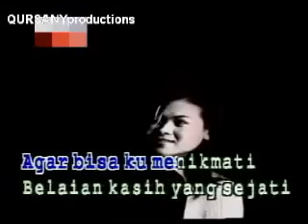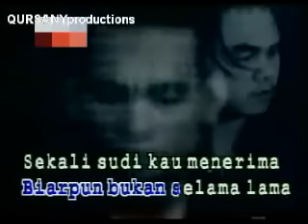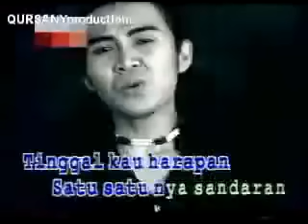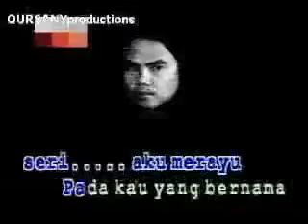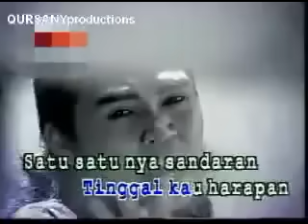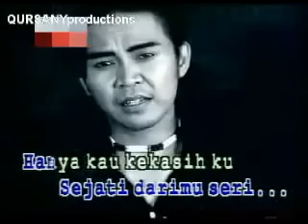Karaoke Handy Black Kau Yang Bernama Seri